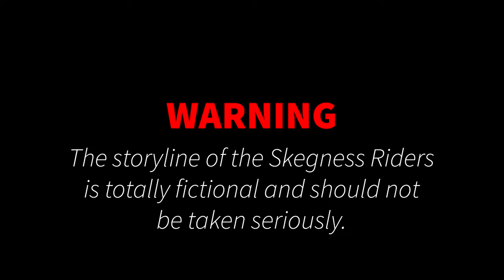Skegness Riders - S2E4 - The Wolf Of The Castle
Neil answers a call and ends up in a place that both is and isn't familiar to him, and there is only one man that has been there before and escaped... Tim.

*This episode was originally supposed to be the Halloween special however got put back*